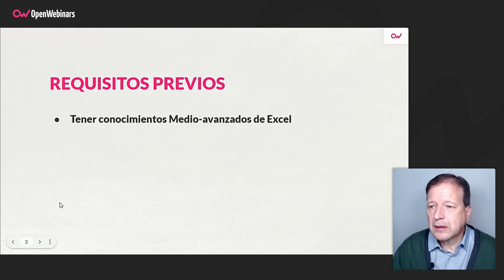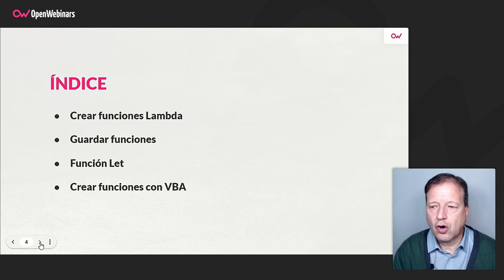Curso Función Lambda y otras formas de crear funciones en Excel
Realiza esta formación y aprende a crear funciones que te permitirán facilitar los cálculos que tienes que realizar en Excel, a través de la nueva función Lambda, la función Let y con VBA.►► Suscríbete para seguir ampliando tus conocimientos

- Crear funciones a través de la nueva función Lambda de Excel 365.
- Crear funciones a través de la función Let de Excel.
- Crear funciones con VBA de una forma muy sencilla.

Comienza este Curso Función Lambda y otras formas de crear funciones en Excel